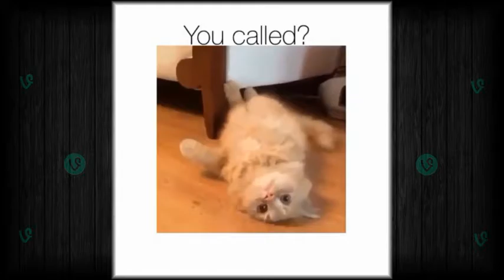Funny Vine 163